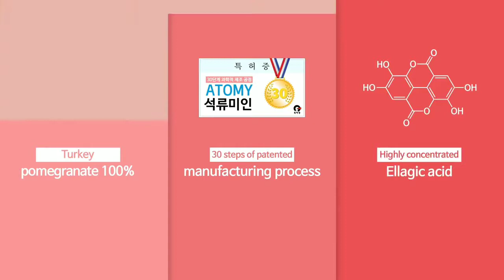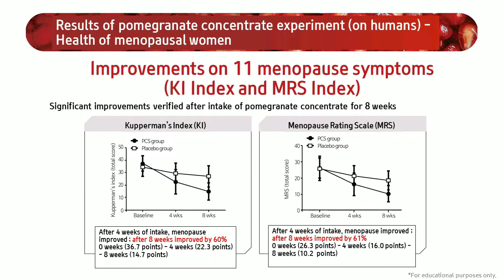Atomy Pomegranate Beauty Mixed Fruit Jelly atomy health